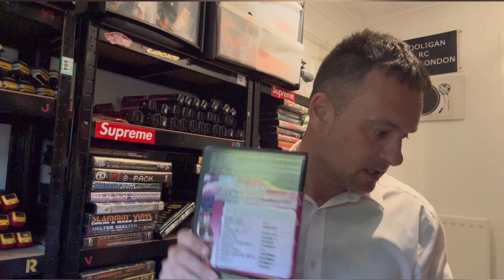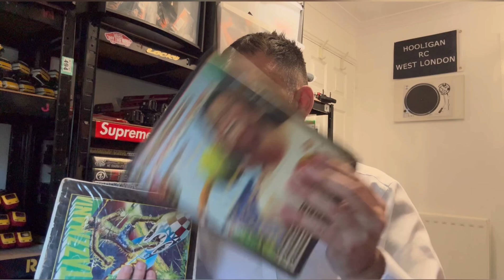My week of sales reselling on eBay UK part time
My week of sales reselling mainly model railway on eBay uk